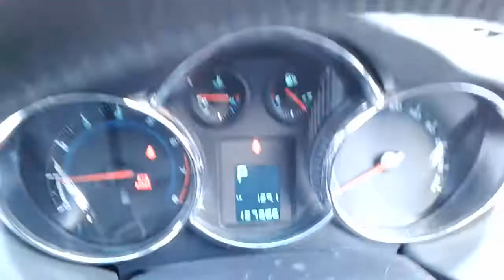DISMANTLING 2010 HOLDEN CRUZE CDX SEDAN 1.8LT PETROL 6 SPD AUTO TRANS C5994